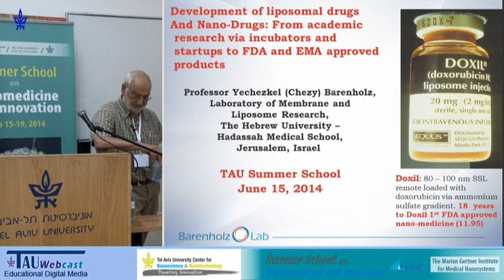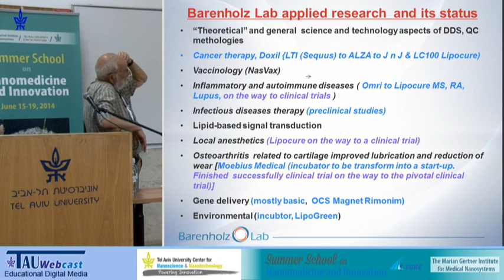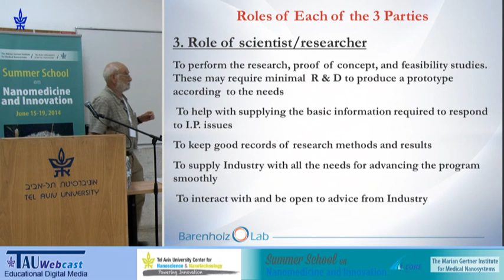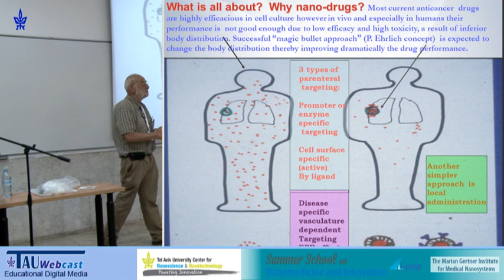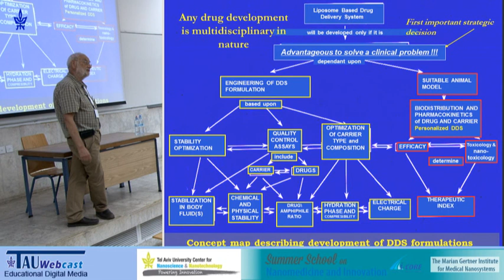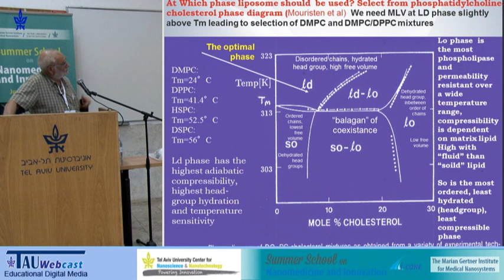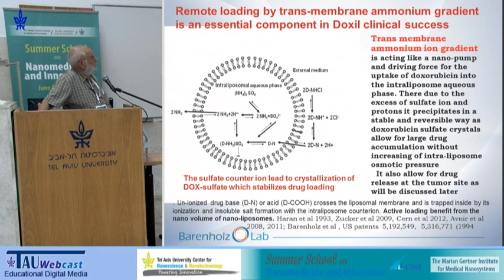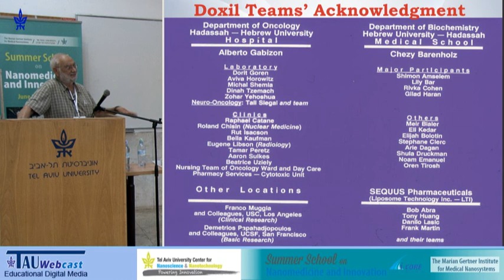Plenary lecture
Speaker: Chezy Barenholz
"Summer School on Nanomedicine and Innovation",
The Marian Gertner Institute for Medical Nanosystems,
Tel Aviv University, June 15-19, 2014